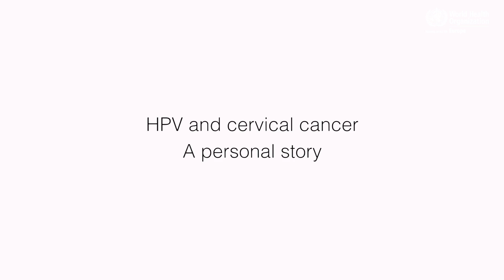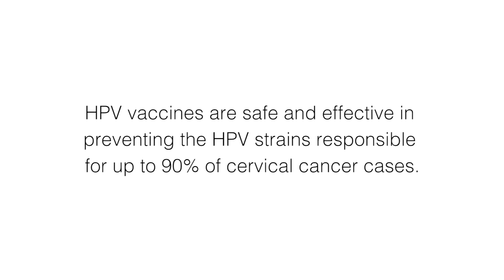HPV and cervical cancer – a personal story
Louise’s life completely changed when she was diagnosed with cervical cancer at the age of 26. In this video she shares her experiences and thoughts on the consequences of the human papillomavirus (HPV) and importance of getting vaccinated.